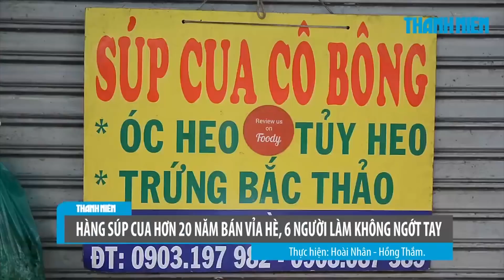Hàng súp cua hơn 20 năm bán vỉa hè, 6 người làm không ngớt tay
Ở địa chỉ 166 Phó Cơ Điều, quận 11, TP.HCM, quán súp cua bà Bông tồn tại hơn 20 năm qua luôn tấp nập người đến thưởng thức và có cả nhiều người đậu xe đợi mua súp đem về.